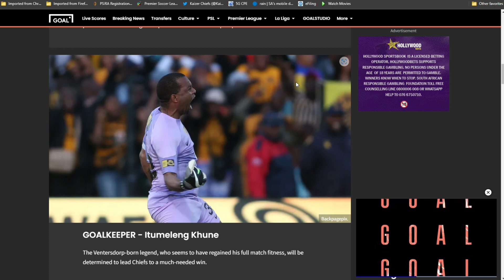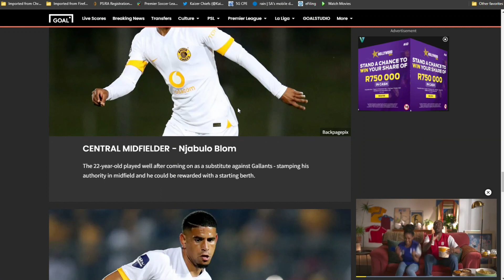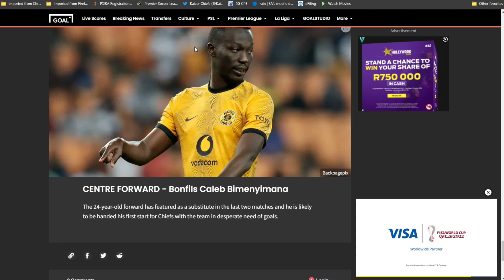Predicting Kaizer Chiefs' XI to face SuperSport United